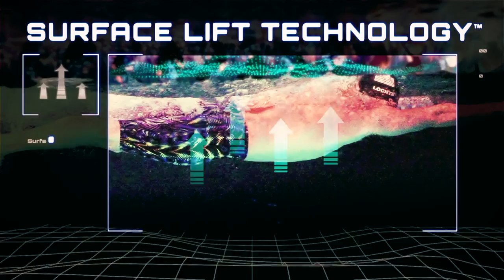Swim Poll of the Week: What Should Happen to Klete Keller For the US Capitol Insurrection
Klete Keller is facing criminal charges after law enforcement officers identified the Olympic gold medal swimmer as part of a deadly insurrection of the U.S. Capitol last week.

According to court documents filed in U.S. District Court on Wednesday, Jan. 13, the 38-year-old three-time Olympian has been charged with obstructing law enforcement, knowingly entering or remaining in a restricted building and violent entry and disorderly conduct on Capitol grounds. The charges, which include an arrest warrant, were first reported by USA Today.

An FBI agent wrote in a criminal complaint that he was able to identify the 6-foot-6 Keller, noting the Team USA jacket that Keller, a three-time Olympian, wore during the riot.

Klete Keller Affidavit
Klete Keller Criminal Complaint

“PERSON 1 can be seen standing in the Rotunda still wearing the dark colored USA jacket, which also appears to bear a Nike logo on the front right side and a red and white Olympic patch on the front left side,” the agent wrote in the complaint.

Keller turned himself into authorities, multiple news outlets reported, after facing federal charges stemming from the U.S. Capitol insurrection.

He faces up to five years in prison, and a $250,000 fine, for his felony charge, and up to one year and six months for the two misdemeanors, respectively, in addition to another quarter million fine attached to each. Keller’s court hearing also noted that he could face additional charges from a grand jury, according to CBS Sports.

USA Swimming released this statement:

“Since first learning of Mr. Keller’s possible involvement in the events of January 6, and awaiting official confirmation or charges by law enforcement, we made it very clear in responses to the media that, while we respect private individuals’ and groups’ rights to peacefully protest, we strongly condemned the unlawful actions taken by those at the Capitol last week. It is very simple and very clear. Mr. Keller’s actions in no way represent the values or mission of USA Swimming. And while once a swimmer at the highest levels of our sport – representing the country and democracy he so willfully attacked – Mr. Keller has not been a member of this organization since 2008.

“We stand with Team USA and echo their plea to celebrate our diversity of background and beliefs, stand together against hatred and divisiveness, and use our influence to create positive change in our communities.”

So we wanted to ask our audience what should happen to Klete Keller for his role in the US Capitol insurrection?